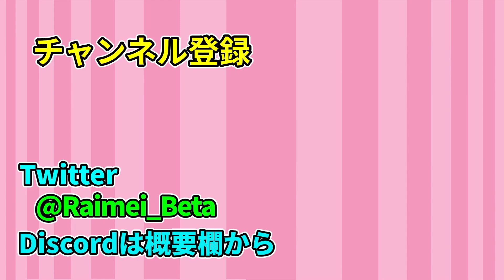【Minecraft】○時間かけて大学アップグレード!?/竜世界村 Part32【ゆっくり実況】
今回は村MODの施設、大学をアップグレードしたのですが・・・
かなり時間がかかりました・・・疲れました・・・w

【素材提供】

魔王魂様、DOVA-SYNDROME様、Bensound様、甘茶の音楽工房様、youtube audio library様、ニコニコモンズ様、効果音ラボ様、いらすとや様、H/MIX GALLERY様
【編集ソフト】